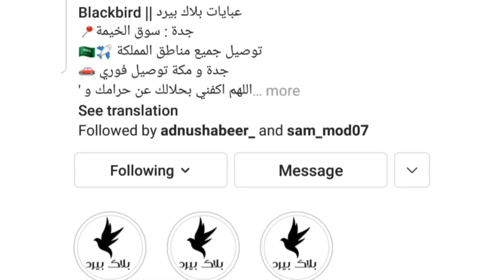BlackBirdAbaya Store jeddah Soukal khaima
souk alkhaima yil black bird abaya store